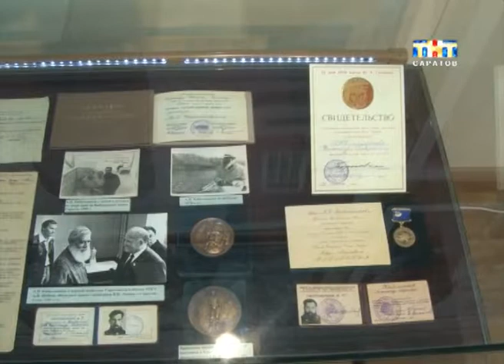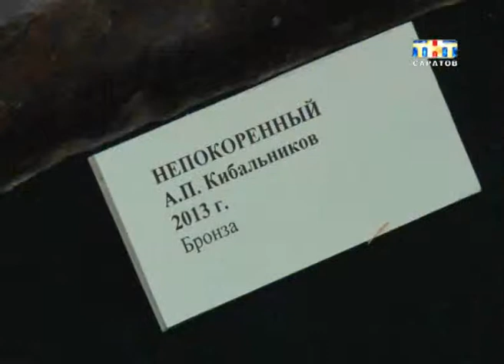В краеведческом музее открылась экспозиция, посвященная памяти великого скульптора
Мемориальный комплекс в Бресте, скульптурная композиция в Женеве, памятники по всей России. Все это дело рук известного скульптора Александра Кибальникова. Жизнь художника была тесно связана с нашим городом...
Сегодня в краеведческом музее открылась экспозиция, посвященная памяти великого скульптора. В выставочном зале побывала наш корреспондент Екатерина Молчанская...